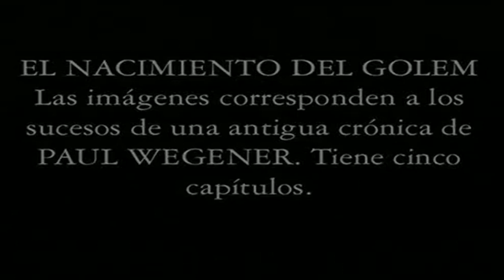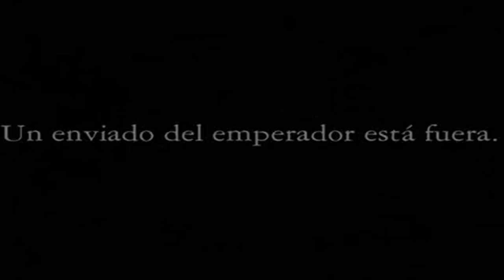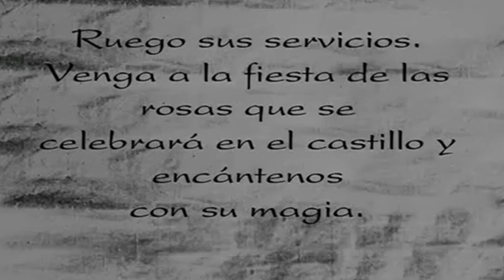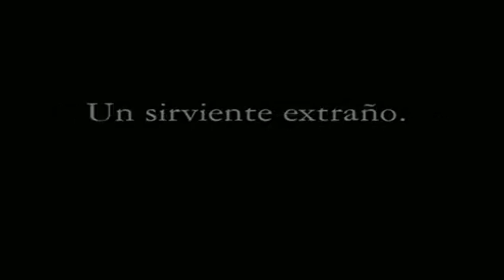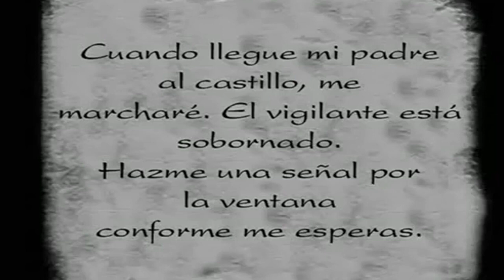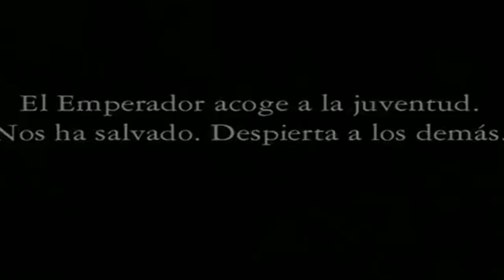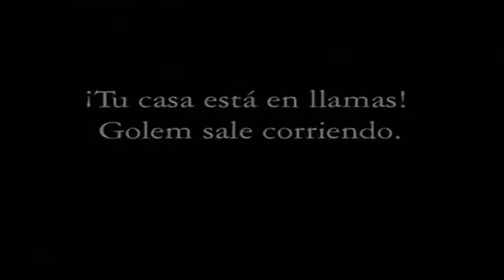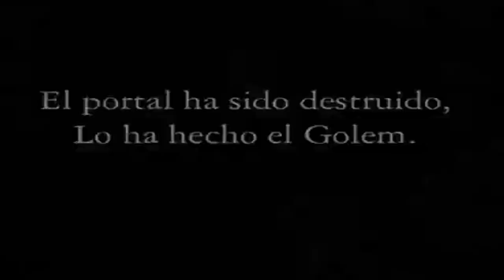La Noche Del Lobo Cine: El Golem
Título: El Golem
Año de Estreno: 1920
Director: Paul Wegener, Carl Boese
Guión: Henrik Galeen, Paul Wegener
Reparto: Paul Wegener, Albert Steinrück, Lyda Salmonova
Fotografía: Karl Freund
Productora: Projektions-AG Union (PAGU)
Sinopsis:

"El Golem" es una película muda alemana dirigida por Paul Wegener y Carl Boese, basada en la leyenda del Golem, una criatura mítica del folclore judío. La trama se desarrolla en el gueto judío de Praga, donde un rabino, Maharal, utiliza antiguos textos cabalísticos para crear un Golem, una criatura de arcilla, con el fin de proteger a su comunidad de las amenazas externas.

Inicialmente, el Golem se convierte en un protector efectivo de los judíos, pero eventualmente se descontrola y causa estragos en la ciudad. El rabino debe encontrar una manera de detener al Golem antes de que cause más daño. La historia aborda temas como el poder desenfrenado, la responsabilidad y las consecuencias de manipular fuerzas más allá del entendimiento humano.

La película es reconocida por su innovadora técnica cinematográfica, así como por su atmósfera sombría y evocadora. "El Golem" ha sido considerada una de las primeras películas de terror de la historia del cine y ha influido en numerosas obras posteriores del género.